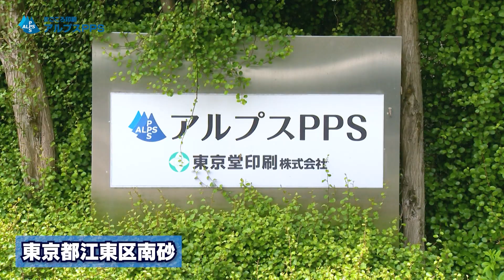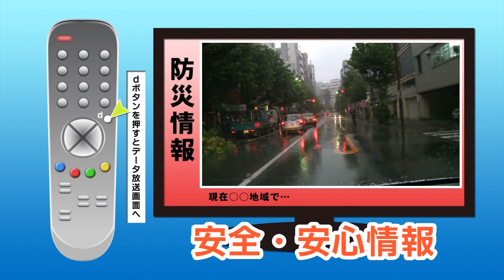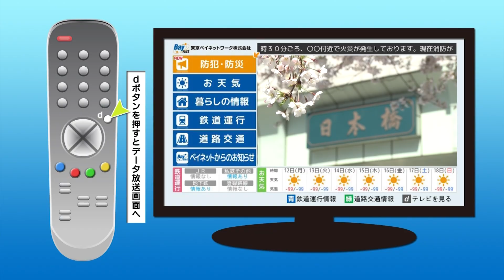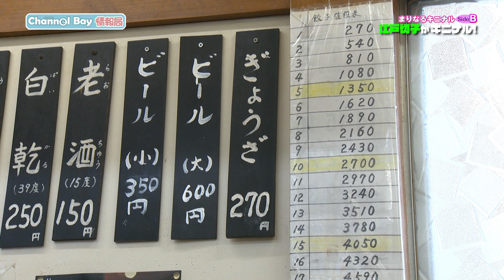まりなる江戸切子完ＰＫChannel Bay 情報局【まりなるキニナルSide B】3月16日~放送分「江戸切子がキニナル!!」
東京都江東区・中央区を放送エリアとする東京ベイネットワークのコミュニティチャンネル【Channel Bay】で、『まりなる』こと津田麻莉奈さんのナビゲーターでお届けしている【Channel Bay 情報局】。

昨年10月より期間限定で月2回の更新となっています。そんな月の後半（16日～）放送分の《まりなるキニナル SideB》の公開。

６回目となる今回、まりなるは【江戸切子がキニナル!!】ということで、伝統工芸の江戸切子でグラス作りに挑戦!!

作ったグラスを持って、まりなるが駆け込んだのは...亀戸餃子でした。

放送は、地デジ11ch 13:00～/17:00～/22:30～　1日3回放送